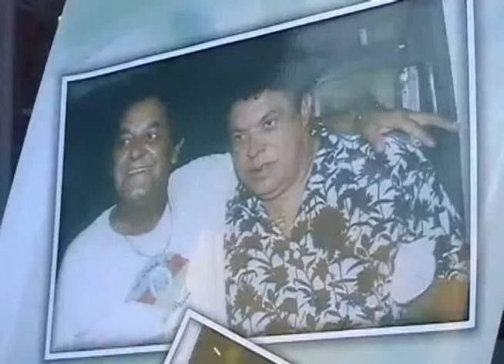SABER+ 05 11 2011 BLOCO 2